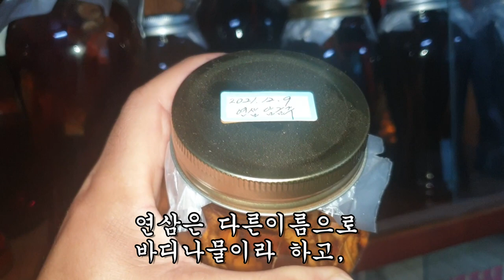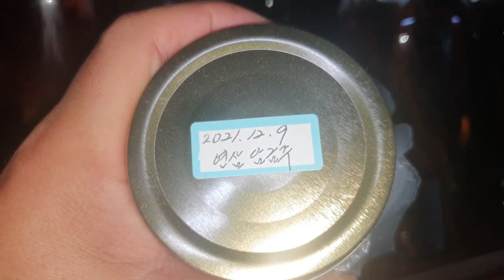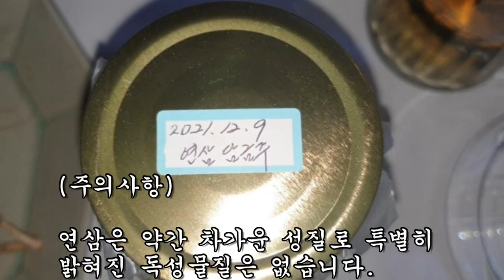이 뿌리를 먹었더니 혈당이 정상으로 돌아오고, 죽어가던 폐와 대장이 살아났다.